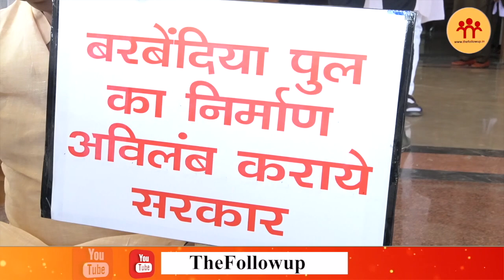Irfan Ansari बोले, CM Hemant Soren युवाओं के लिए चिंतित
इरफान अंसारी बोले, मुख्यमंत्री हेमंत सोरेन युवाओं के लिए चिंतित